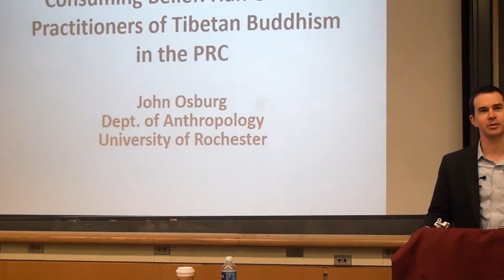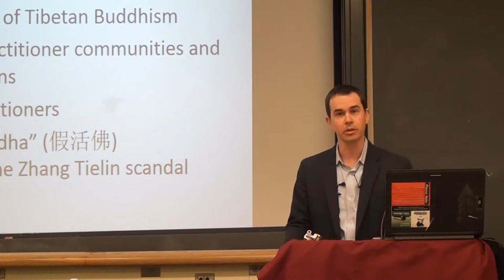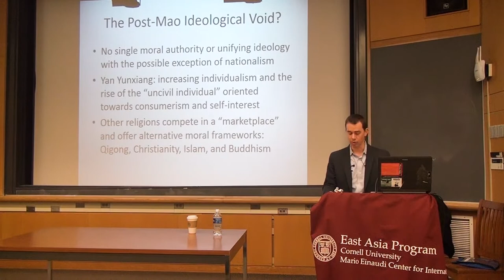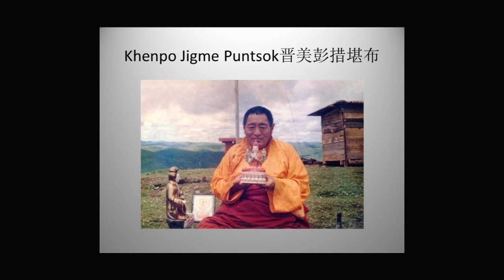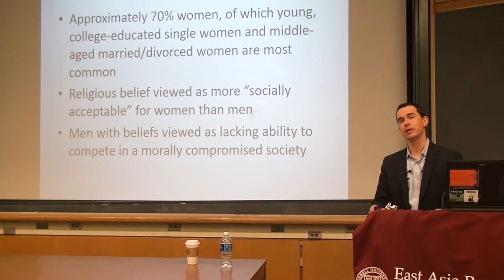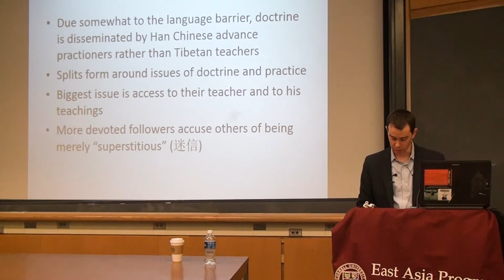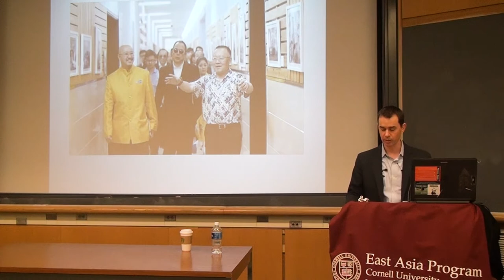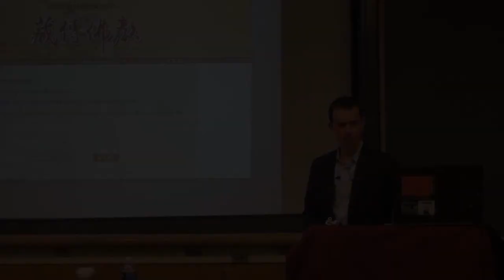Consuming Belief: Han Chinese Practitioners of Tibetan Bhuddism in the PRC | John Osburg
In the context of a perceived spiritual and moral crisis in Chinese society, growing numbers of Han Chinese are turning to Tibetan Buddhism for ethical guidance. This talk, based on an ethnographic study of a group of affluent, urban Han Chinese followers of Tibetan Buddhism, examines the sources of the appeal of Tibetan Buddhism for wealthy Chinese and the range of ways in which they integrate Buddhist principles and ritual practice into their lives as well as some of the tensions that have emerged in communities of followers. For some, donations to Tibetan lamas serve as a form of “spiritual protection money” that will safeguard their businesses and enhance their careers, while for others, Buddhist principles become the basis for dramatic moral and social transformation.